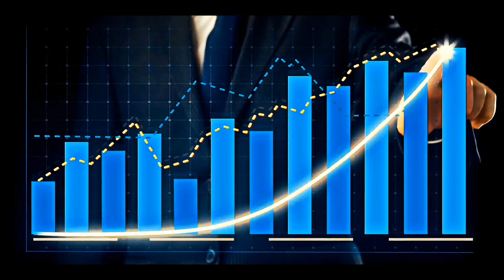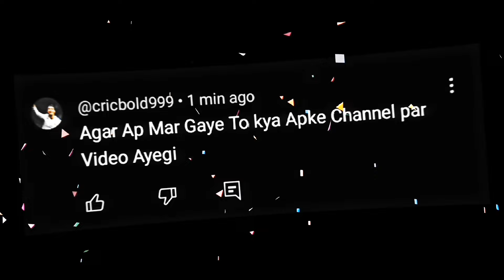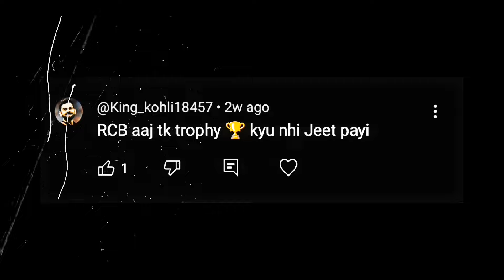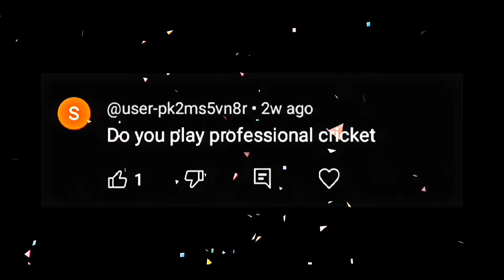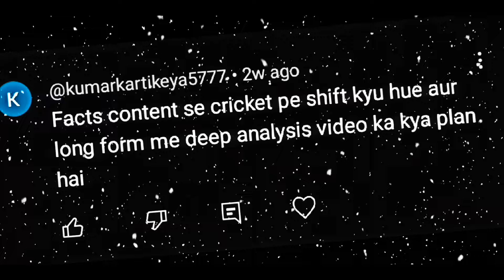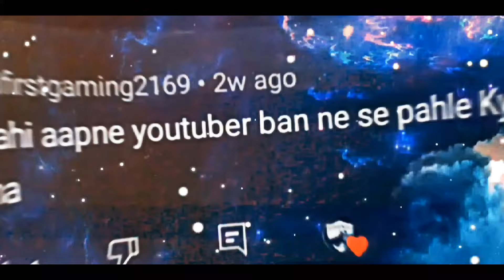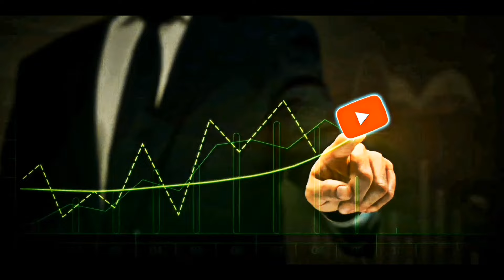🤯Income And Name Reveal💀 | Two Million Special QNA Video 😍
In this QNA video, I have answered all my subscribers' questions like, where am I from, what is my name, when will I reveal my face, do I play cricket or not, I have answered all these things in this video.